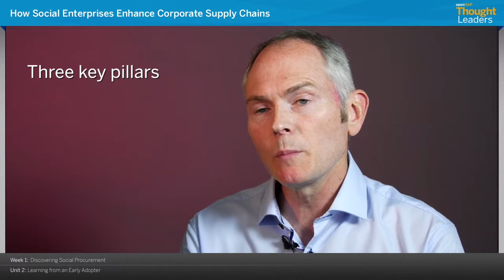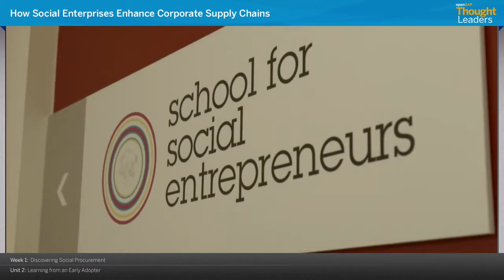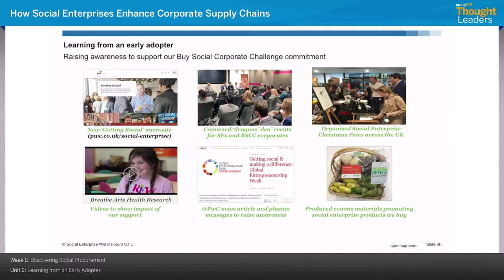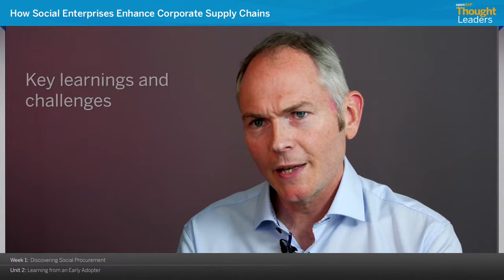Week 1 Unit 2 Learning from an early adopter